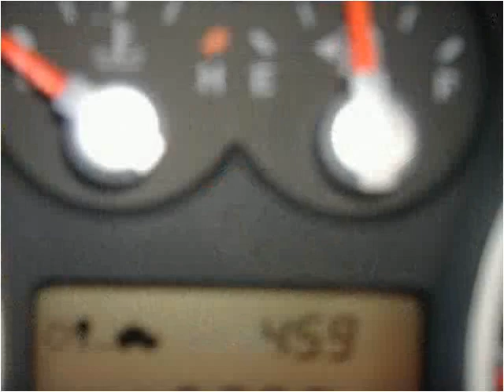2006 Hyundai Tiburon Used Cars Stamford CT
This 2006 Hyundai Tiburon is available from Auto Tech Service.